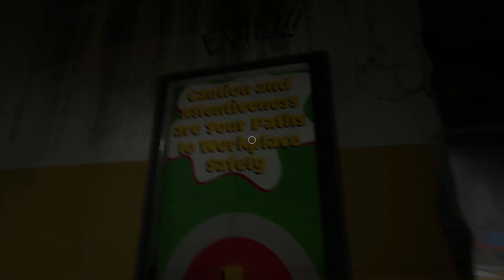Joyville - Spooktober 4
Audio was messed up on this one, whoopsie